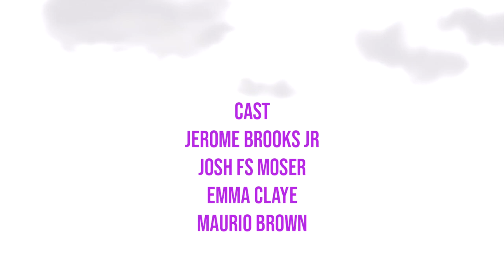Dixon Place Presents COMMITTED The Musical Unplugged Video 3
You are invited: We are looking for Producers, Investors, Backers, a Director, & Music Director to workshop this with hopes of Off-Broadway or Broadway!
If you can help in any way or know someone have them come Fri. At 7:30pm Jan 18, 2019 to Dixon Place Presents: “COMMITTED The Musical Unplugged” (Concert of the 1st  45mins in The Lounge)